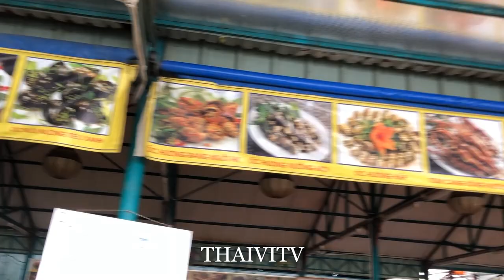CUỘC GẶP MẶT LỊCH SỬ CỦA MỐI TÌNH LIÊN LỤC ĐỊA | THAIVITV